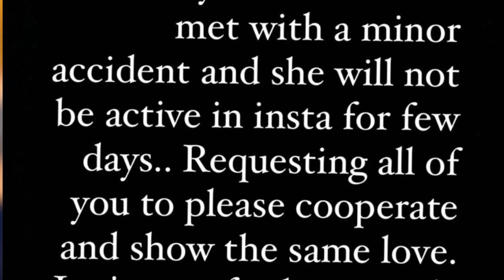BIGG BREAKING NEWS ಬಿಗ್ ಬಾಸ್ ಸ್ಪರ್ಧಿ ದಿವ್ಯ ಸುರೇಶ್ ಗೆ ಏನಾಗಿದೆ ಗೊತ್ತ! Divya Suresh news